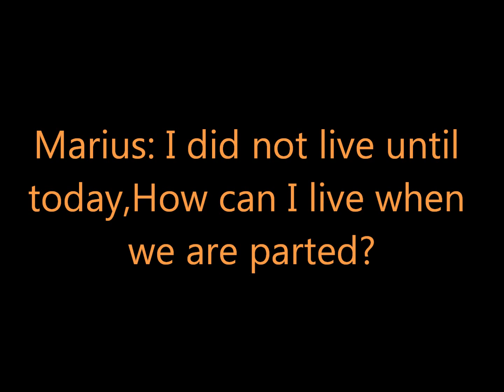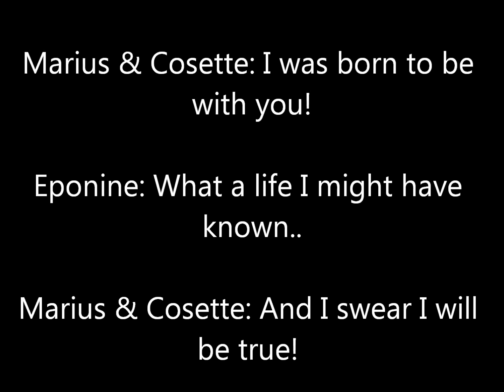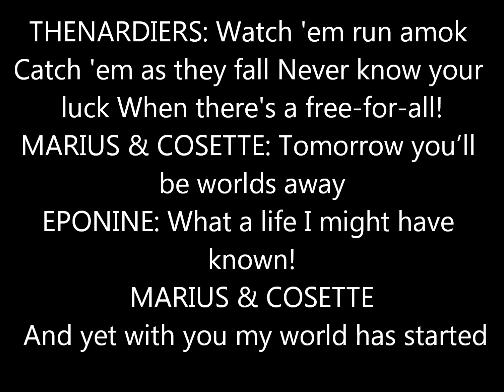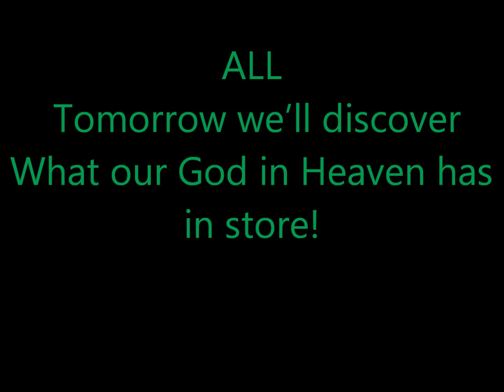One Day More lyrics Les Miserables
I really hope you like watching this ^^ this is not my best lyric video .. . and i made a lot of mistakes. . . .